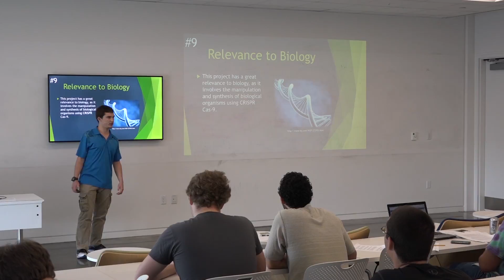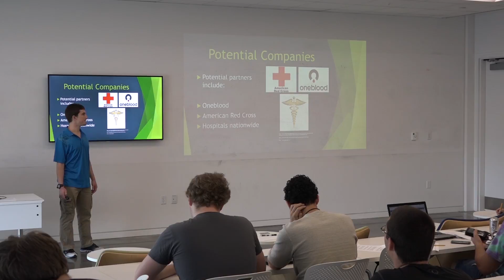Alternative Sourcing for Blood Infusions